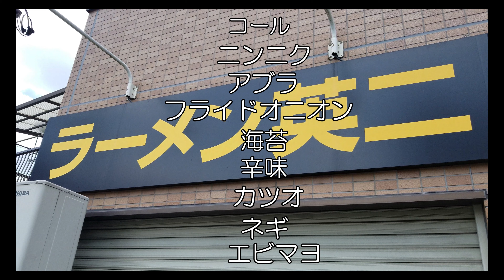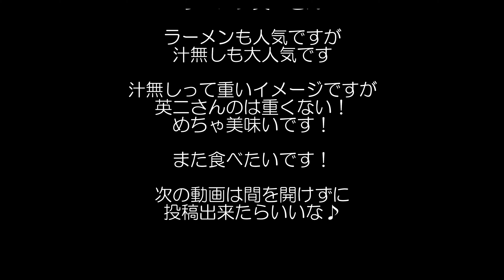【ラーメン英二 府中】大人気の汁なし！北府中の名店の二郎系インスパイア系のお店 中毒性のあるラーメンをスライドショーでお送りします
ラーメン英二 府中市にある噂のラーメンで超人気二郎系インスパイア系のお店

Youtubeの動画撮影は禁止になっているので
今回はスライドショーでお送りします

らーめんと汁なしどちらも美味しくて
麺がまた特徴的で美味しいお店です

【目次】
0:00 オープニング
0:17 お店紹介
1:24 着丼
1:36 実食
2:06 神豚降臨
2:13 トッピングについて
2:33 追い飯
2:47 まとめ
3:00 エンディング

店舗情報
らーめん英二
東京都府中市晴見町3-1

営業時間
月曜〜金曜
11:30〜14:30 17:30〜20:30

定休日
日曜日